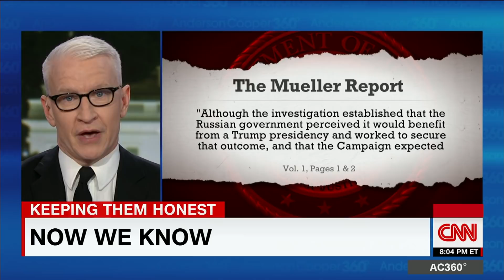Anderson Cooper breaks down the Mueller report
CNN's Anderson Cooper walks through the key points of special counsel Robert Mueller's redacted report.